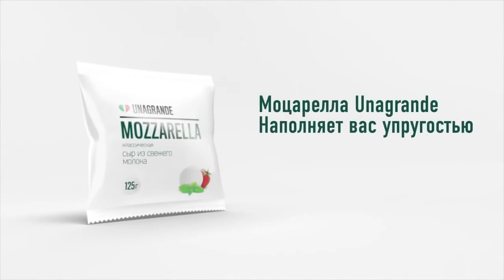реклама Моцареллы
Упругость от Моцареллы